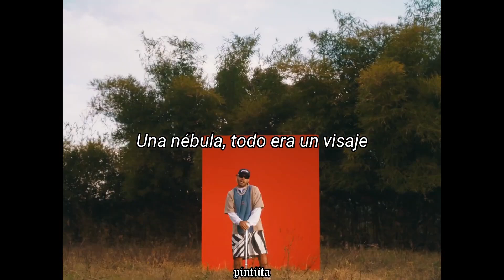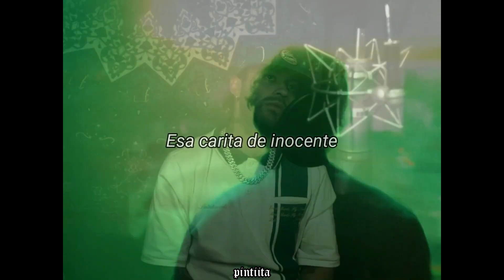LA INOCENTE - FEID X MORA | LETRA 💊 (MICRODOSIS)